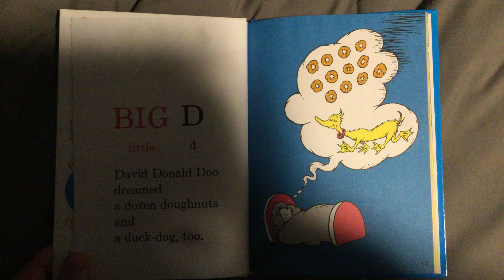BIG D little d David Donald Doo dreamed a dozen doughnuts and a duck-dog, too.